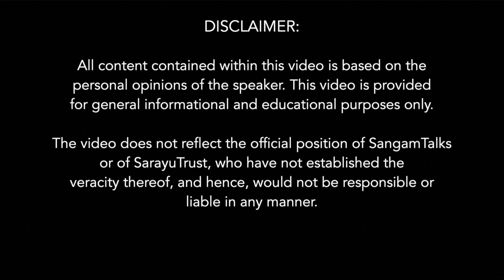The Maritime Bharat and the Stitched Ship | Sanjeev Sanyal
India has a rich history of Maritime trade with many countries up to the Far East and further the Mediterranian Sea. To celebrate and revive India's rich Maritime History the Stitched Ship technology of ancient India is being recreated.
The design of the ship has been inspired by a ship painting in Ajanta caves, although it will be an adaptation. The stitched ship was India's unique ship-building technology that did not use any Nails, the entire ship would be stitched. Even today some fishing boats are stitched in the same way. Shri Sanjeev Sanyal talks about the Indian Merchants and trade routes.
The keel laying ceremony of the Ancient Stitched Ship Project at Hodi Innovations (OPC) Pvt ltd, Goa was held on the 12th of September 2023.

About the Speaker:
Shri Sanjeev Sanyal is currently the Principal Economic Advisor to the Government of India and also represents India on a number of international forums.
He is also a well-known urban theorist and writer. His best-selling books include Land of the Seven Rivers, The Indian Renaissance, India in the Age of Ideas, and The Ocean of Churn.

Topics covered:
0:00 India's Maritime History - Sanjeev Sanyal
2:20 Major Maritime Activity in the Iron Age
4:20 Indian merchants in the Mediterranean
5:50 The unique design of the Indian Stitched Ship
7:20 The stitched ships were not compatible with cannons
9:20 The stitched ship project - adapted from Ship Painted in Ajanta caves
11:23 A recreation of Bali Jatra on Kartik Purnima